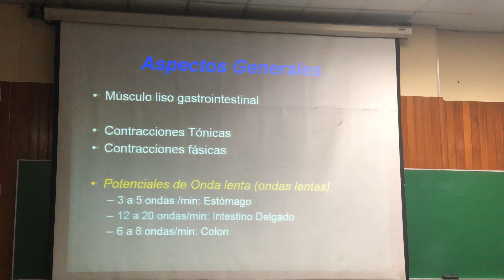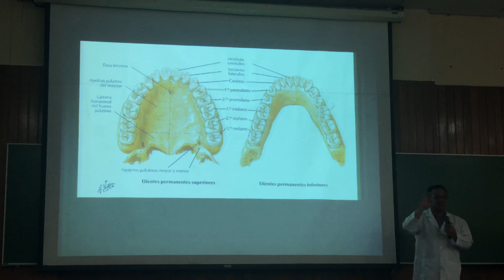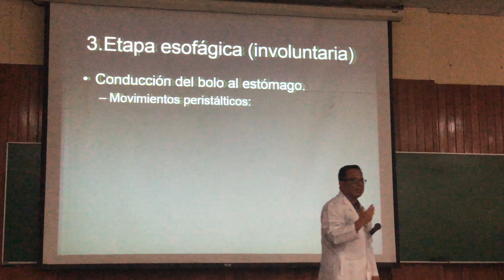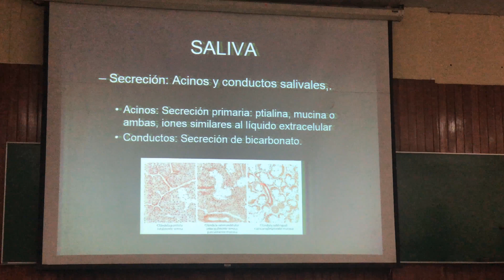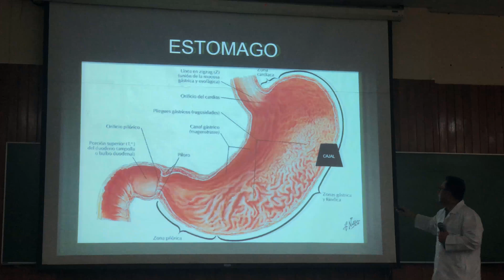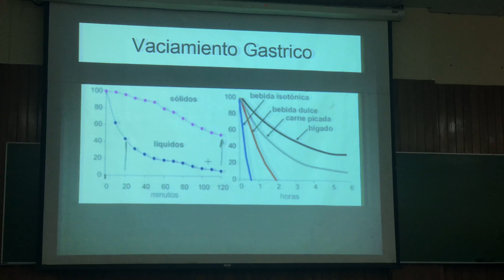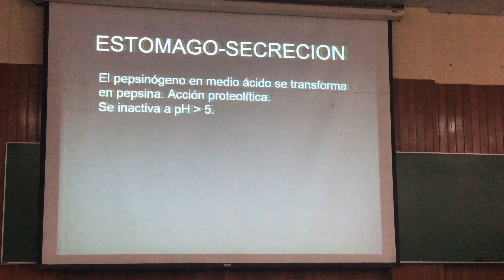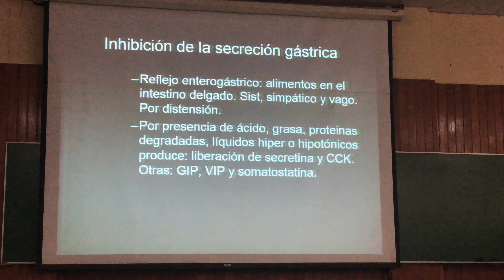37. Procesos Fisiológicos en Boca, Esófago y Estómago